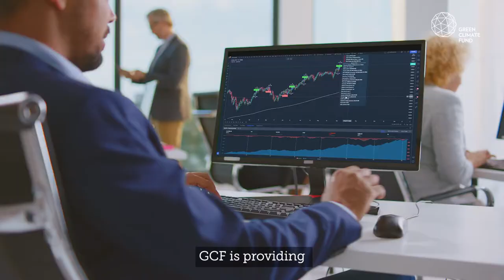GCF greens the transport sector in Latin America and the Caribbean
This new Green Climate Fund (GCF) project, in partnership with the Inter-American Development Bank, will accelerate the transition to low-carbon e-mobility transport system in nine (9) countries in Latin America and the Caribbean.

Learn how this project removes the barriers to deploying electric vehicles